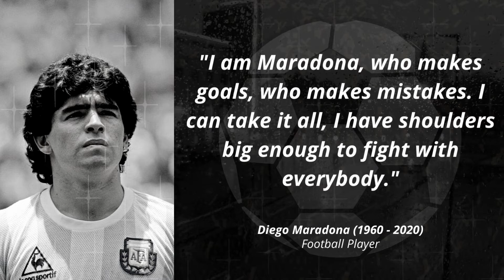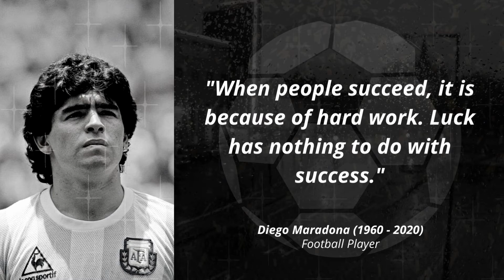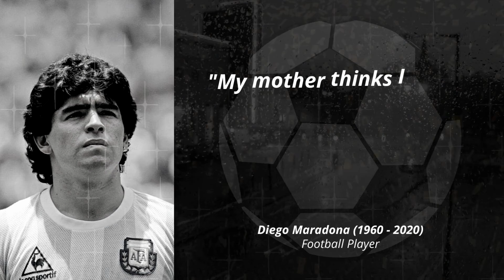Diego Maradona Famous Quotes || Argentina Football Player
Diego Maradona Famous Quotes

Diego Armando Maradona (Spanish: [ˈdjeɣo maɾaˈðona]; 30 October 1960 – 25 November 2020) was an Argentine professional football player and manager. Widely regarded as one of the greatest players in the history of the sport, he was one of the two joint winners of the FIFA Player of the 20th Century award. Maradona's vision, passing, ball control, and dribbling skills were combined with his small stature, which gave him a low centre of gravity allowing him to manoeuvre better than most other players. His presence and leadership on the field had a great effect on his team's general performance, while he would often be singled out by the opposition. In addition to his creative abilities, he possessed an eye for goal and was known to be a free kick specialist. A precocious talent, Maradona was given the nickname "El Pibe de Oro" ("The Golden Boy"), a name that stuck with him throughout his career. He also had a troubled off-field life and was banned in both 1991 and 1994 for abusing drugs.
An advanced playmaker who operated in the classic number 10 position, Maradona was the first player to set the world record transfer fee twice: in 1982 when he transferred to Barcelona for £5 million, and in 1984 when he moved to Napoli for a fee of £6.9 million. He played for Argentinos Juniors, Boca Juniors, Barcelona, Napoli, Sevilla, and Newell's Old Boys during his club career, and is most famous for his time at Napoli where he won numerous accolades.
In his international career with Argentina, he earned 91 caps and scored 34 goals. Maradona played in four FIFA World Cups, including the 1986 World Cup in Mexico, where he captained Argentina and led them to victory over West Germany in the final, and won the Golden Ball as the tournament's best player. In the 1986 World Cup quarter final, he scored both goals in a 2–1 victory over England that entered football history for two different reasons. The first goal was an unpenalized handling foul known as the "Hand of God", while the second goal followed a 60 m (66 yd) dribble past five England players, voted "Goal of the Century" by FIFA.com voters in 2002.
Maradona became the coach of Argentina's national football team in November 2008. He was in charge of the team at the 2010 World Cup in South Africa before leaving at the end of the tournament. He then coached Dubai-based club Al Wasl in the UAE Pro-League for the 2011–12 season. In 2017, Maradona became the coach of Fujairah before leaving at the end of the season. In May 2018, Maradona was announced as the new chairman of Belarusian club Dynamo Brest. He arrived in Brest and was presented by the club to start his duties in July. From September 2018 to June 2019, Maradona was coach of Mexican club Dorados. He was the coach of Argentine Primera División club Gimnasia de La Plata from September 2019 until his death in November 2020.